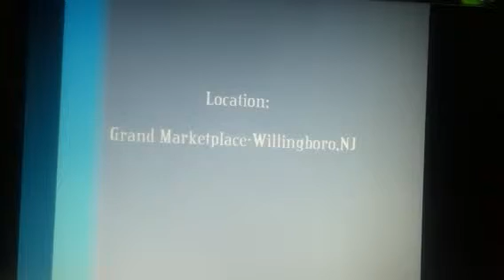Spring Spectacular Car Show- Willingboro NJ 5/4/13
Oldies cars & modern cars where there . Music playing by a dj and prizes too.